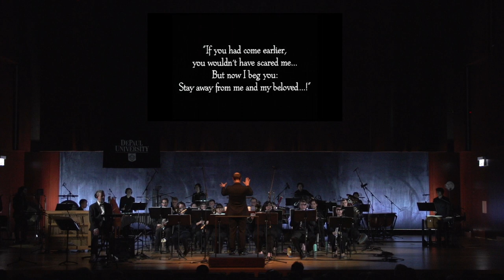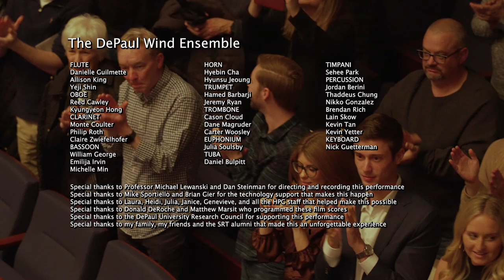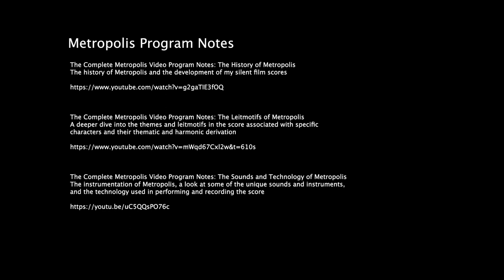The Complete Metropolis Concert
Thomas Miller’s Magnum Opus
 A project twenty-five years in the making
The Complete Metropolis
Directed by Fritz Lang 1927
Score for Winds, Percussion and Theremin by Thomas Miller
Premier Saturday March 4, 2023, 8:00 pm Holtschneider Performance Center, Gannon Concert Hall

The Complete Metropolis was performed live in 5.1 surround sound with picture by the DePaul Wind Ensemble under the direction of Professor Michael Lewanski in Gannon Concert Hall. This will be the first full length film score ever performed live by the DePaul School of Music and the first complete Metropolis score for winds, percussion and Theremin.
Recorded by Dan Steinman
Videography by Aidan Kranz
Technical logistics and sound by Michael Sportiello
Post-production by Thomas Miller